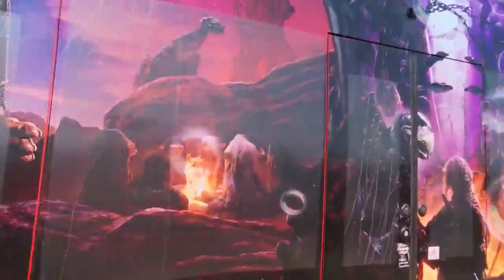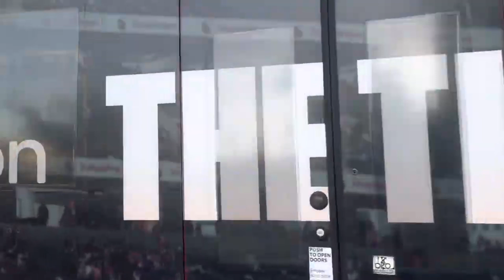San Diego Trolley: 20th Anniversary Green Line (July 10, 2005-2024)